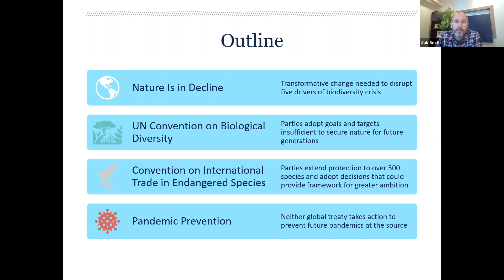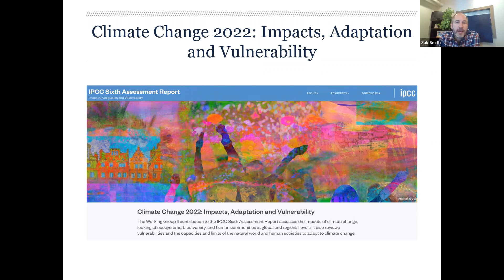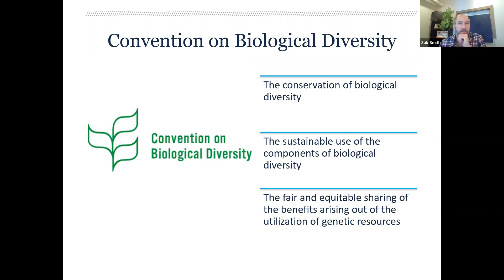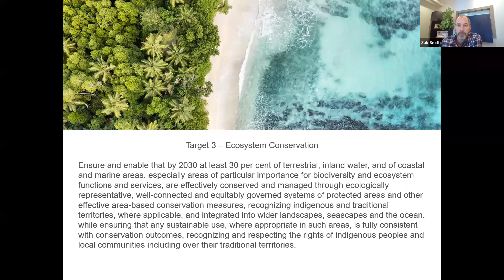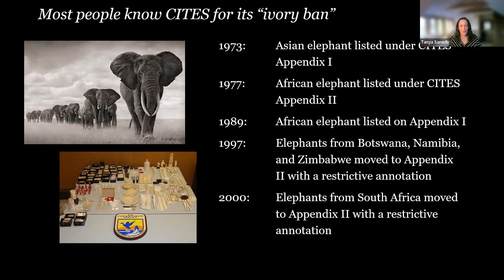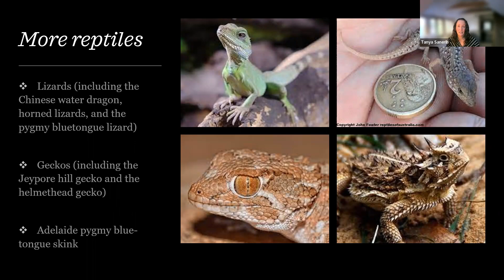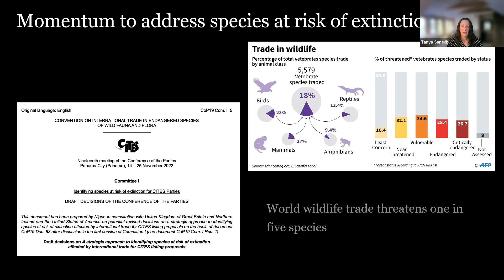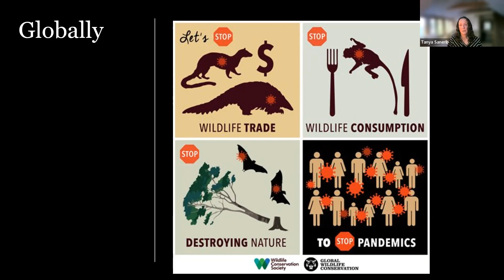Recent Developments Convention on International Trade in Endangered Species of Wild Fauna and Flora